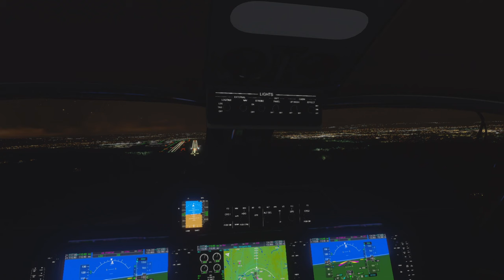Phenom PH100 into EGKK 2024 08 31 20 46 51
Night landing with Say Intentions and a bit of Vatsim.